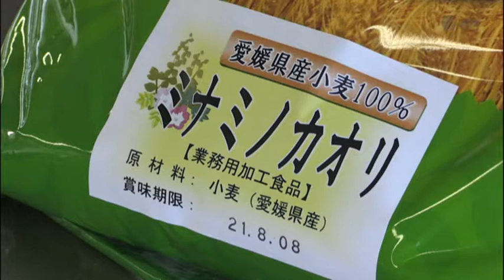今治明徳高校 実習で地産地消 生徒が今治産小麦でパン作り 2020.10.14放送